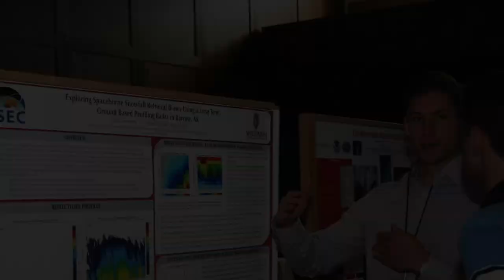Day of the Badger -- From CIMSS Director Tristan L'Ecuyer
Space Science and Engineering Center and the Cooperative Institute for Meteorological Satellite Studies

Your gift to the Verner E. Suomi Scholarship Award supports promising first-year college students as they begin their academic careers and continues more than 55 years of atmospheric science and remote sensing education and research opportunities for undergraduates.

Like Dr. Suomi, you can help introduce students to the thrill of research aimed at understanding weather and climate change.